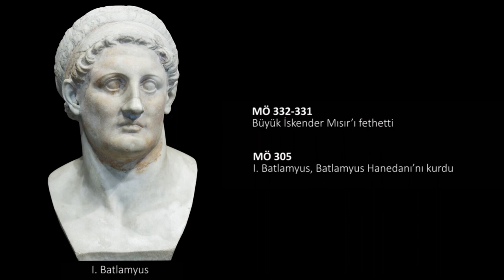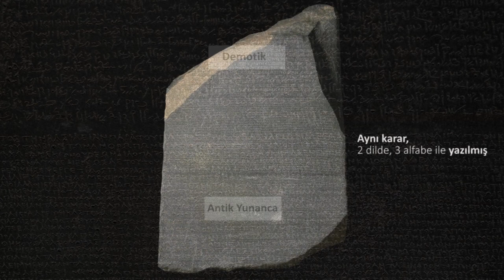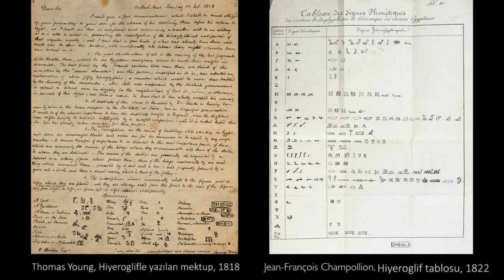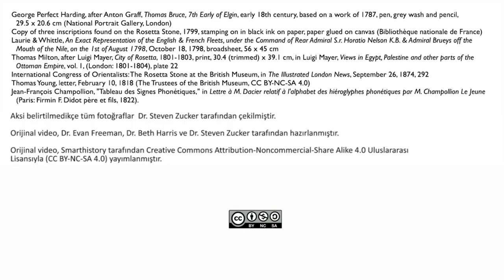Rosetta Taşı’nın Şifresi Çözülüyor (Sanat Tarihi)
Bu dersimizde Antik Mısır'dan günümüze ulaşan ve üzerinde hiyeroglif, Mısır'da halkın kullandığı dil olan Demotik ve Antik Yunan dillerinde yazılar bulunan Rosetta Taşı'nı inceliyor ve gizemini keşfediyoruz.

50 dilde 120 milyon öğrencinin faydalandığı, dünyanın en büyük ücretsiz öğrenme platformu Khan Academy’de, matematikten sanat tarihine, ekonomiden fen bilimlerine, basit toplamadan diferansiyel denklemlere, ilkokul seviyesinden üniversite seviyesine her yaş için binlerce ders videosu, konu anlatımı, soru çözümü, interaktif alıştırma ve daha fazlasına tamamen ücretsiz ve reklamsız olarak ulaşabilirsiniz.